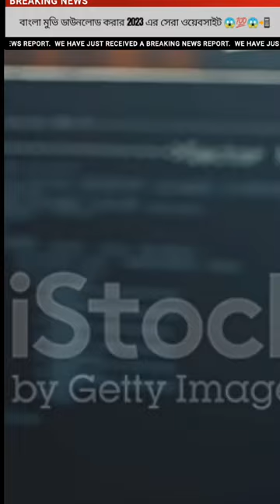bengali movie download website 2022